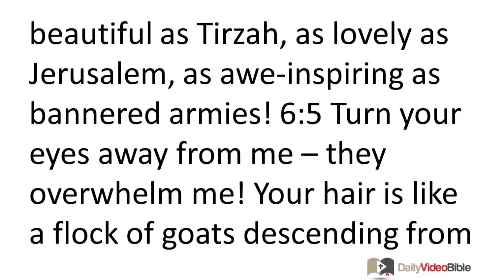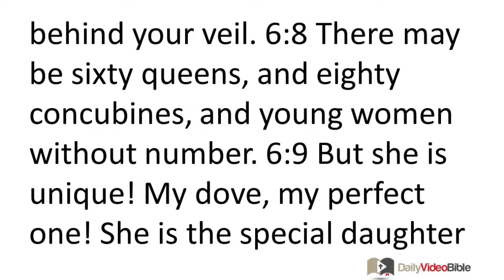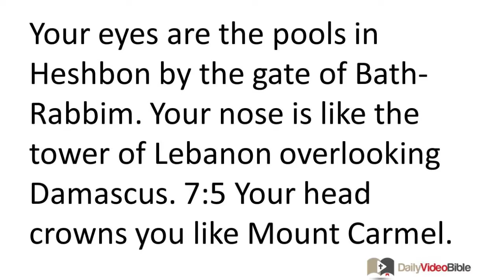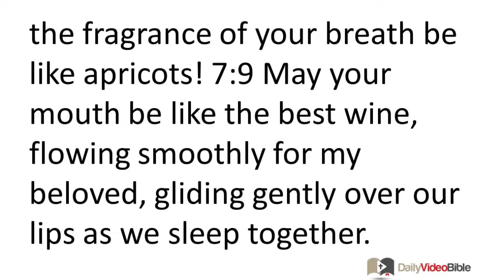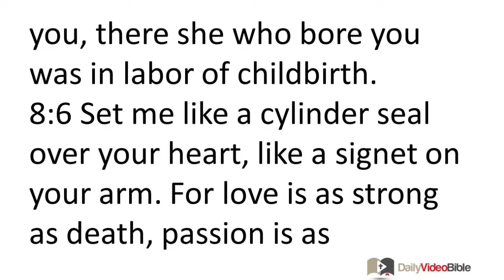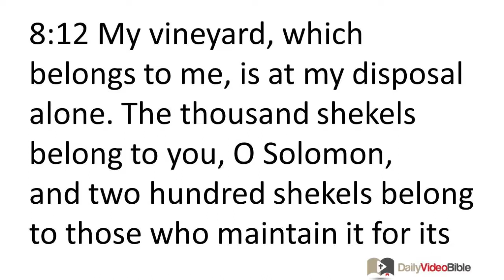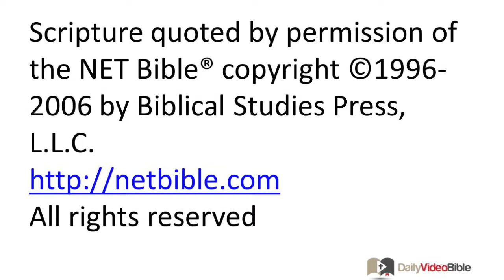August 27 Song of Solomon 6 thru 8 Old Testament for Daily Video Bible DVB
Song of Solomon 6:1-12 - The Lost Lover Found
The Maidens to the Beloved:
6:1 Where has your beloved gone,
O most beautiful among women?
Where has your beloved turned?
Tell us, that we may seek him with you.
The Beloved to the Maidens:
6:2 My beloved has gone down to his garden,
to the flowerbeds of balsam spices,
to graze in the gardens,
and to gather lilies.
Poetic Refrain: Mutual Possession
The Beloved about Her Lover:
6:3 I am my lover's and my lover is mine;
he grazes among the lilies.
The Renewal of Love
The Lover to His Beloved:
6:4 My darling, you are as beautiful as Tirzah,
as lovely as Jerusalem,
as awe-inspiring as bannered armies!
6:5 Turn your eyes away from me --
they overwhelm me!
Your hair is like a flock of goats
descending from Mount Gilead.
6:6 Your teeth are like a flock of sheep
coming up from the washing;
each has its twin;
not one of them is missing.
6:7 Like a slice of pomegranate
is your forehead behind your veil.
6:8 There may be sixty queens,
and eighty concubines,
and young women without number.
6:9 But she is unique!
My dove, my perfect one!
She is the special daughter of her mother,
she is the favorite of the one who bore her.
The maidens saw her and complimented her;
the queens and concubines praised her:
6:10 "Who is this who appears like the dawn?
Beautiful as the moon, bright as the sun,
awe-inspiring as the stars in procession?"
The Return to the Vineyards
6:11 I went down to the orchard of walnut trees,
to look for the blossoms of the valley,
to see if the vines had budded
or if the pomegranates were in bloom.
6:12 I was beside myself with joy!
There please give me your myrrh,
O daughter of my princely people.